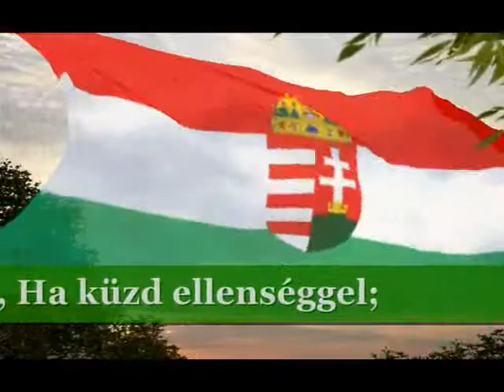Hungary anthem karaoke with lyrics played by Ján Oravec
- Larysa Smirnoff You Tube presentation.Just clik on my channel,you could to see,you could to hear,you could to feel,you could to know.So, know Larysa Smirnoff You Tube channel.

Good bye,with Larysa Smirnoff channel/Visit my You Tube channel anytime,  -Hi,at YT next time  Larysa Smirnoff*anthem«music was played by Larysa Smirnoff»